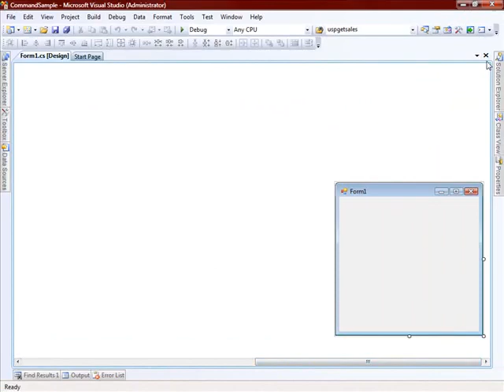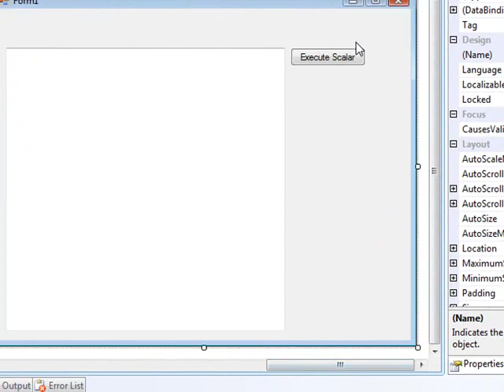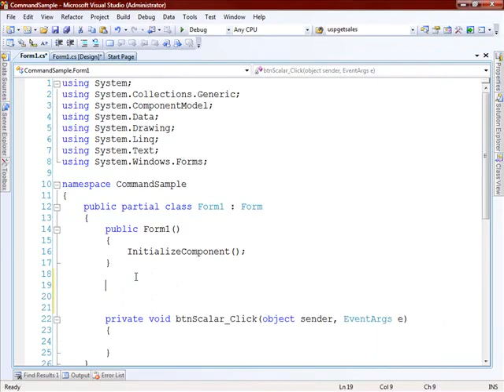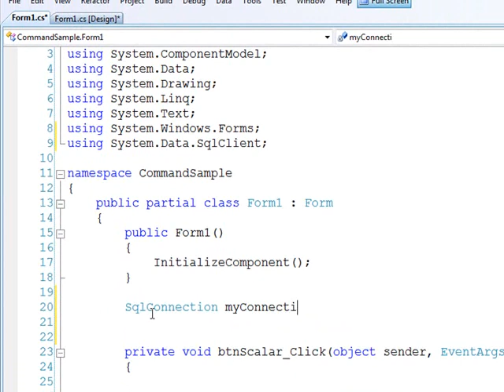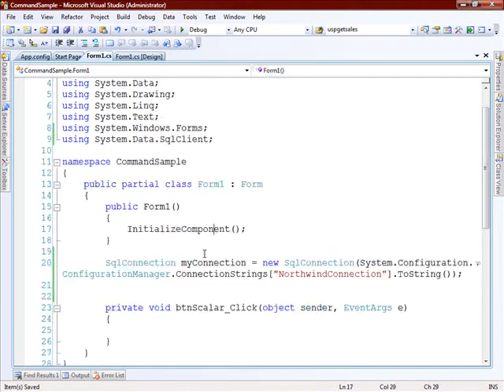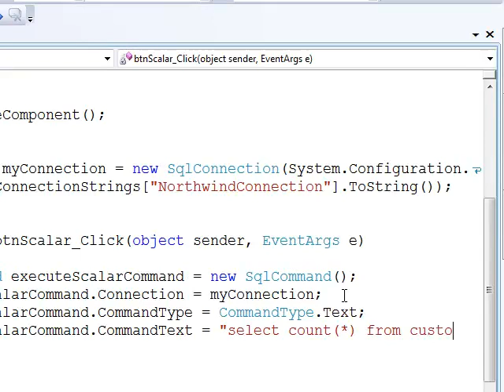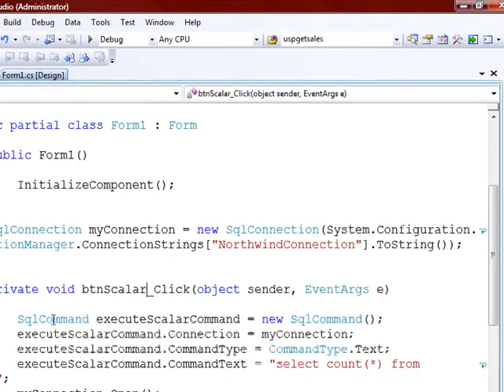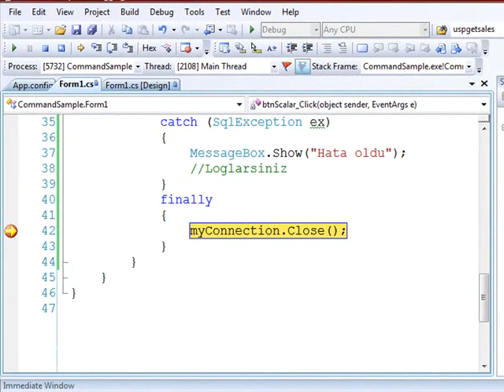Execute Scalar Nasil Kullanilir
Bu dersimizde SqlCommand sinifinin ExecuteScalar metodunun kullanimina bakiyoruz.